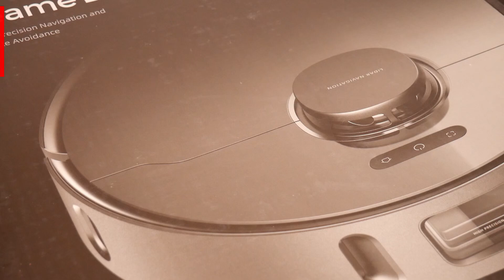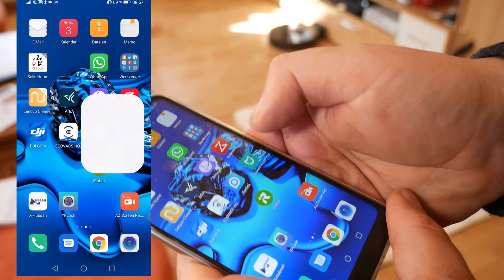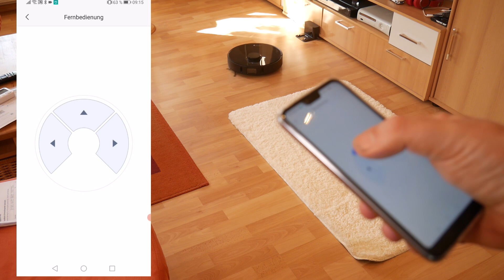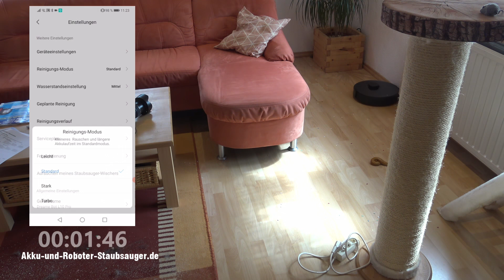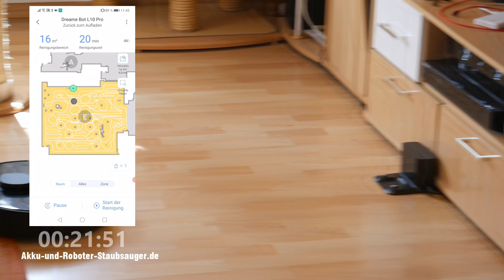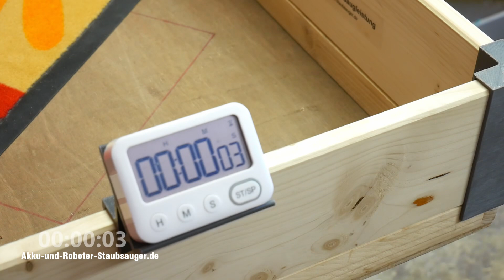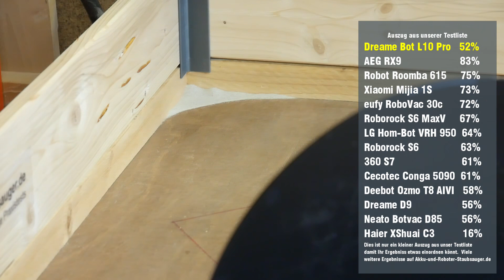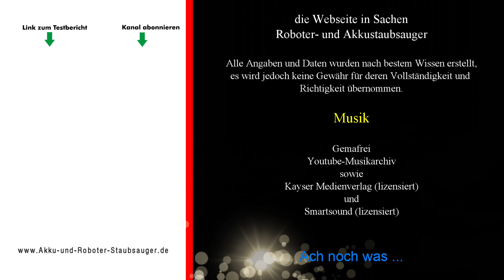Dreame Bot L10 Pro Test - 3D-Hinderniserkennung + Saugleistung in der Praxis [ Saugroboter Test]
Der brandneue Dreame Bot L10 Pro Saugroboter im Test und Vergleich mit Dreame D9 und Roborock S6 MaxV. Was kann die 3D-Hinderniserkennung? Den kompletten Testbericht findet ihr hier ➡️

Mit dem Dreame Bot L10 Pro Saugroboter kommt ein weiterer intelligenter Saugroboter mit 3D-Hinderniserkennung und besonders hoher Saugleistung von 4000 Pascal auf dem Markt. Wir haben die deutsche Version des Dreame Bot L10 Pro mehrere Wochen ausgiebig getestet und mit Robotern wie dem Roborock S6 MaxV aber auch Dreame D9 und anderen verglichen. Wir konnten im Test Stärken aber auch klare Schwächen feststellen, welche das sind erfahrt Ihr in diesem Testbericht und unseren Videos.

➡️ Hilfreiche Links zum gleichen Thema sowie zu Testergebnissen und Vergleichen

Sprungmarken für Video
00:00:00 Einleitung / Vorschau
00:00:56 Lieferumfang / Auspacken / Hinweise
00:06:47 Wichtige Eckdaten
00:08:51 Vergleich Dreame L10 Pro mit Dreame D9
00:11:34 Beschreibung der App-Funktionen
00:15:46 Beschreibung der Zonenreinigung
00:21:57 Beschreibung der Fernsteuerung
00:25:20 Test der 3D-Hinderniserkennung / Navigation und Wohnraum Schnippseltest
00:48:12 Schmutzmatten Saugtest (Auszüge)
00:54:46 Läufer Saugtest (etwas höheres Flor / Auszüge)
00:57:21 Hartboden Härtetest (große Schmutzmenge / Auszüge)
01:00:27 Randreinigung (Auszüge)
01:04:08 Haare & Tierhaare saugen / Schwarze Flächen / Bodensensoren
01:07:00 Fazit
01:14:50 Abspann

Der Test wurde nach besten Wissen und Gewissen erstellt und stellt meine persönliche Meinung da, welche ich mir aufgrund von eigenen Tests und Messungen gebildet habe. Aber Fehler können immer passieren, daher alle Angaben natürlich ohne Gewähr!
Wir nehmen uns viel Zeit für einen Test! Vielen Dank!

Musik Quellen:  Alle Gemafrei
Kayser Medienverlag (lizensiert)
Smartsound (lizensiert)